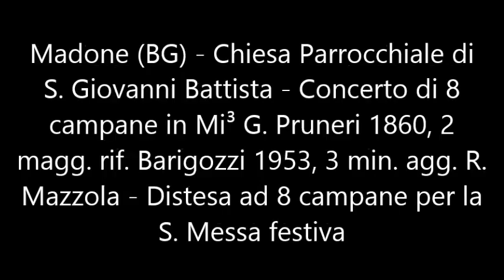Le campane di Madone (BG)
Madone (BG) - Chiesa Parrocchiale di S. Giovanni Battista - Concerto di 8 campane in Mi³ G. Pruneri 1860, Mi³ e Fa♯³ RIF. Barigozzi 1953, Do♯⁴, Re♯⁴ e Mi⁴ AGG. R. Mazzola - Distesa ad 8 campane per la S. Messa festiva